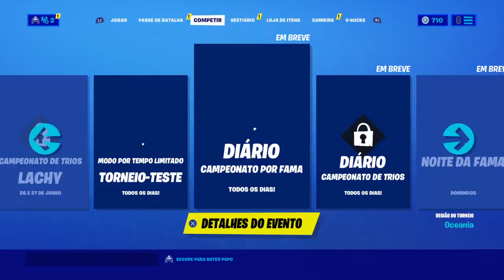Fortnite como pegar a skin do aquaman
Fortnite.
fala galeraaaa hoje eu ensinei para vocês como pegar a skin do Aquaman no fortnite .

valeuuuuu